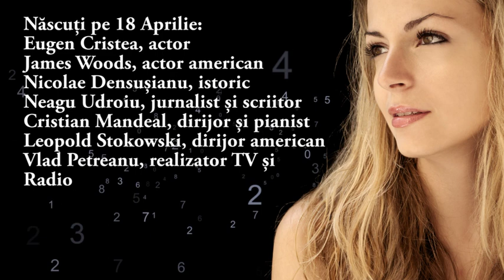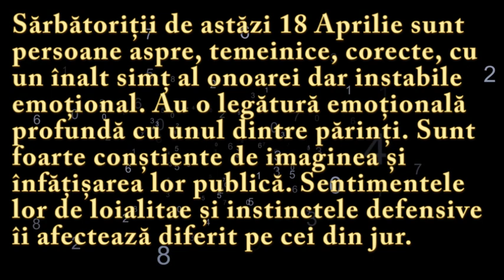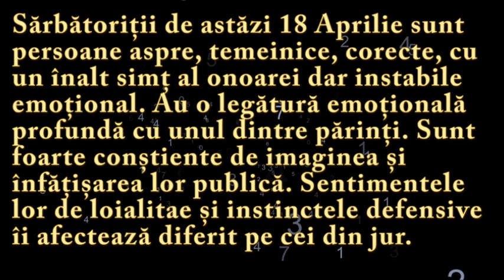Numeroscopul pentru 18 Aprilie